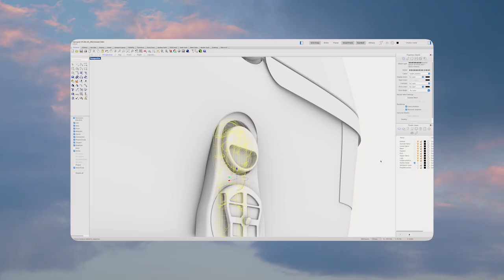ANEX IQ ONLINE PRESENTATION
Introducing the unique Anex IQ — the all-in-one stroller designed to accompany child throughout their entire childhood.

The new unique Anex IQ model is the first stroller on the market in a construction set format. With a carrycot, seat unit, buggy, two sets of wheels, and handles, this unique model offers versatility. Parents have the power to effortlessly transform the IQ to perfectly suit their needs.

This innovative IQ stroller is ultimate companion from newborn to toddler and beyond.